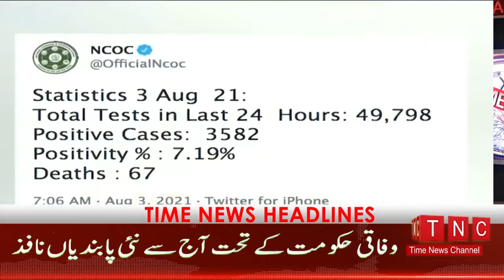Electronic Voting Machine in Pakistan |You can now cast your vote without an ID card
Listen Top of the hour Headlines, Bulletins & Programs:
Time News Channel Official Youtube Channel.